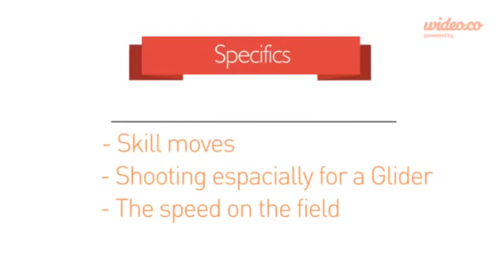Football Channel Of The Week #48| dutchkickerz!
freekickerz music: The Best of Trap, Dubstep, Chillstep, Rap, Hip Hop, Melodic & Vocal Dubstep & Electro.